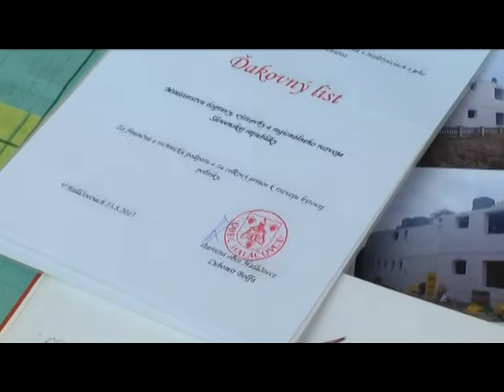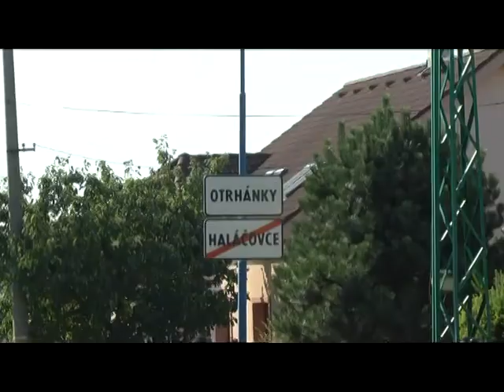13 08 29 Halacovce kolaudacia